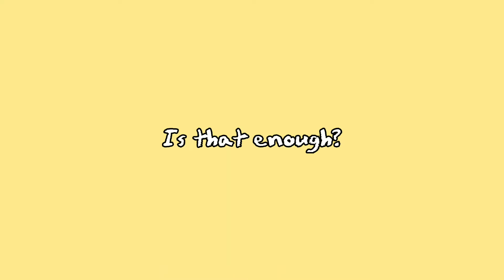オーバーライド 【Override】/ft. Annie robocarpoli/ gift for